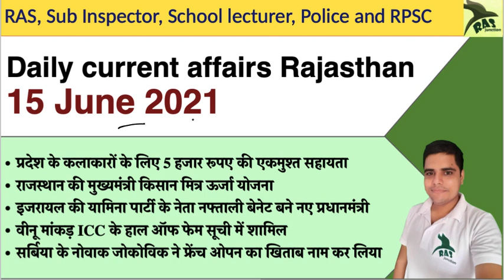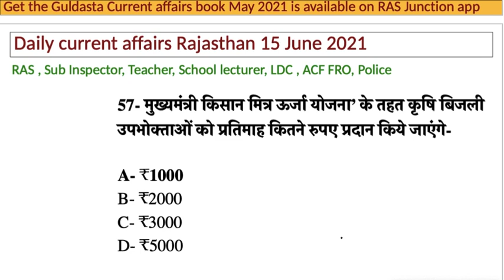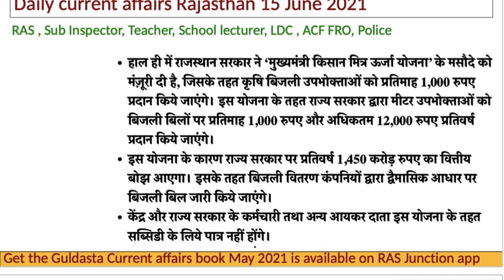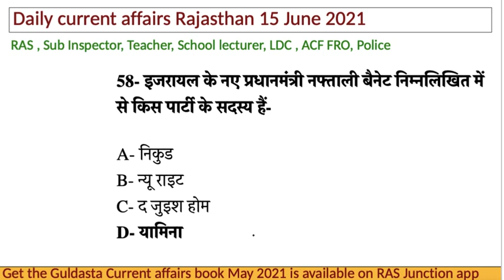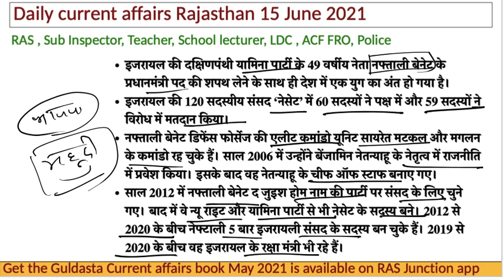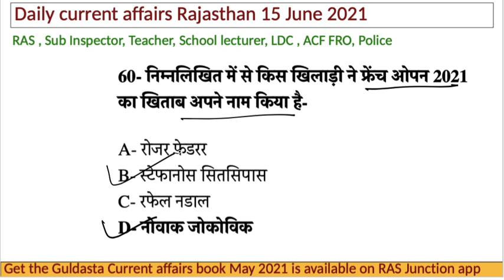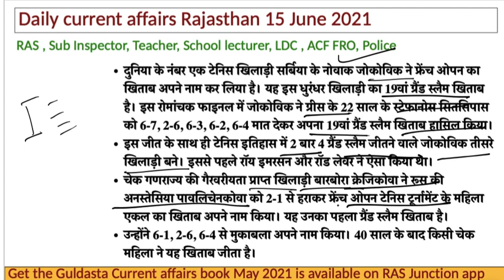Rajasthan Current Affairs /15 June 2021/RAS/SI 2021/IAS/College Lecturer| Ghanshyam Sharma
इस कक्षा के PDF नोट्स के लिए नीचे दिए गए लिंक पर जाए -

Rajasthan Daily Current Affairs RAS, First Grade, SI 2021, reet, patwari, ACF, RP/ Ghanshyam Sharma
Rajasthan Current affairs 15 June 2021 Current affairs Rajasthan
best YouTube channel for RAS exam preparation
daily current affairs for rajasthan in hindi
Best YouTube channel for RAS 2021
best YouTube channel for RAS Mains exam
राजस्थान करंट अफेयर्स मई 2021

Current Affairs for Rajasthan Sub inspector 2021 exam

rajasthan current affairs in english June 2021